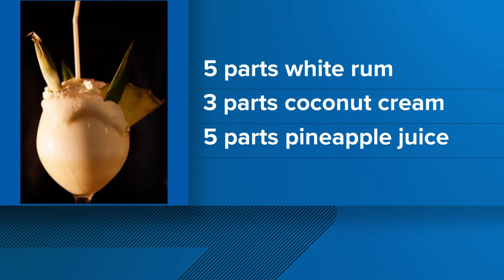It's National Cocktail Day! Here's a recipe to make a pina colada